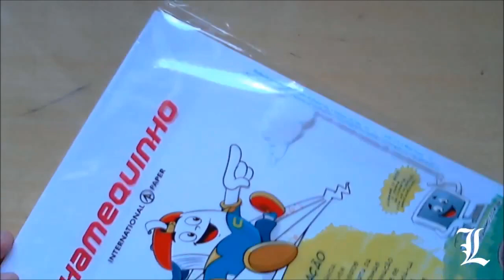TUTORIAL Como Desenhar - Obtendo Maior precisão no seu Traço